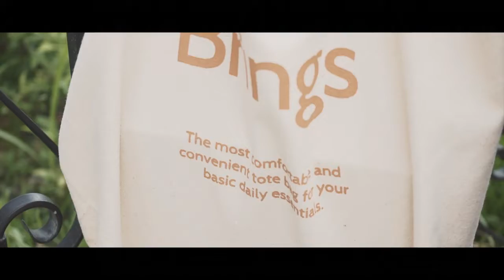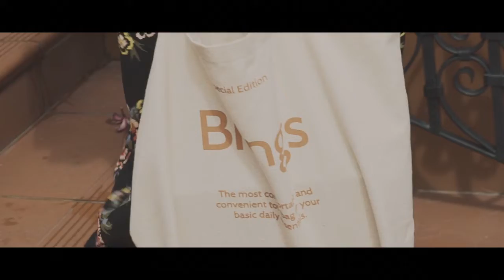Hijab For You, NAN INDAH & Brings - 2019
A short video commercial with a collaboration between @modernlabmy @nan.indah @hijabforyou & @bringsbyfamier
Talent: @wannorbainun